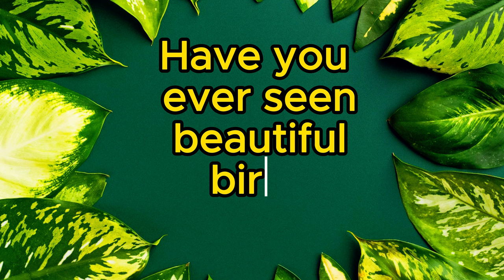most amazing top 10 Beautiful Birds in the World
Take a look at the Top 10 Most Beautiful Birds in the World, and be inspired by their natural beauty! From the mighty peacock to the tiny Gouldian Finch, these birds are some of the most beautiful in the world.

When you're looking at birds, take a moment to appreciate their magnificence. Watching these birds in their natural habitat will help you to appreciate their beauty more than you ever could have thought possible. So take a look at the Top 10 Most Beautiful Birds in the World, and be awestruck by their majesty!
Scarlet Macaw
peacock
Golden Pheasant
Mandarin Duck
Keel-billed Toucan
Gouldian Finch
Victoria Crowned Pigeon
Great Egret
Hoopoe
Crimson Rosella